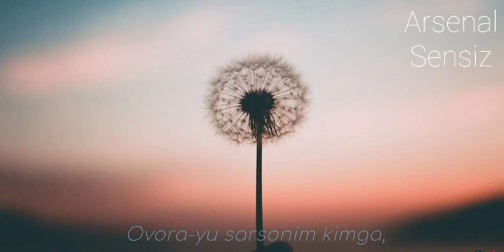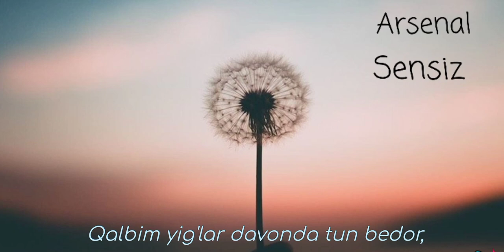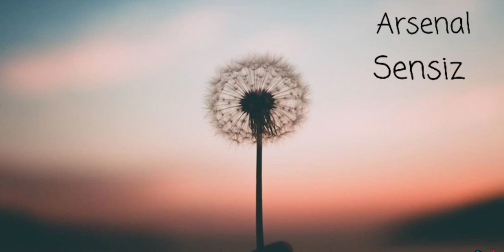Arsenal - Sensiz (Matnli) * Without you (With lyrics)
Matnli qo'shiqlar * Songs with lyrics